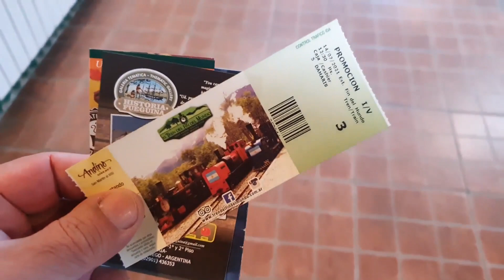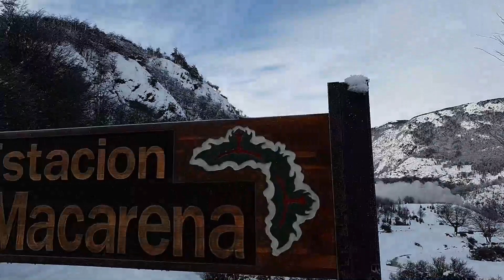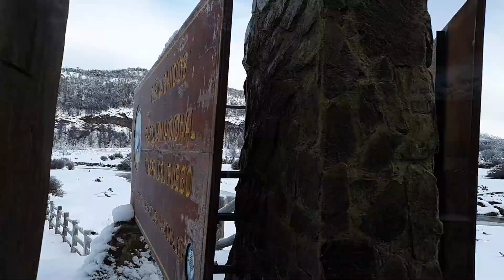El tren del fin del mundo - Ushuaia - Patagonia Argentina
Realizamos la excursión en el tren más Austral del mundo. Partiendo desde el Ferrocarril Austral Fueguino recorremos los hermosos paisajes de Tierra del Fuego, bordeando el Río Pipo y divisando la flora y fauna del lugar, hasta llegar a destino. La estación del Parque nacional Tierra del Fuego. Acompañanos.